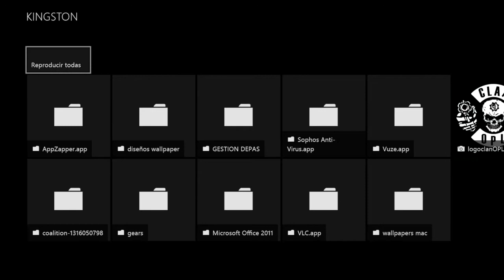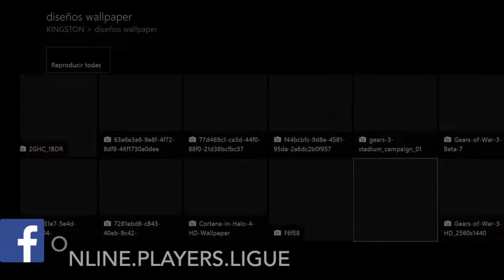Wallpapers en la xbox one, audio latino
Banda que pedo una vez mas yo !!!

Checate este tutorial de como personalizar tu fondo sin chiste de la xboxOne , con esa imágenes q tanto te gustan !

Nota : Tienes q insertar ya tu USB, con una Carpeta con las Imagenes de tu preferencia !! ponte chingón

Ya sabes si te gusto el video subscribete al canal y dame un like !!

gracias

visita la página gracias

el twitter